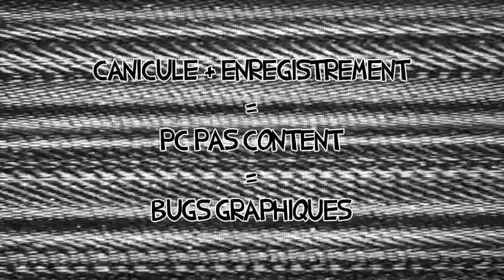Les FK sur GTA4 - #04 : "Les bateaux c'est rigolo"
Quatrième vidéo d'une série de cinq épisodes.
La dernière arrivera dans les jours qui suivent.